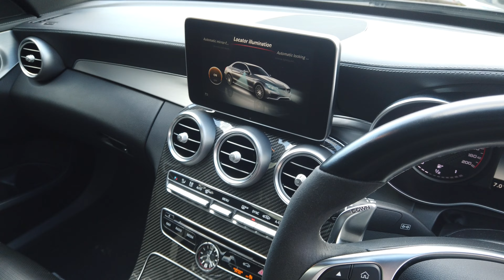[4K] Mercedes-Benz C63S AMG 4.0 V8 BiTurbo registered March 2017 (17) finished in Obsidian Black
Mercedes-Benz C63S AMG 4.0 V8 BiTurbo registered March 2017 (17) finished in Obsidian Black Metallic with Black Leather Interior.

19 Inch AMG Spoke Alloy Wheels | AMG Interior Carbon Fibre Trim Package | AMG Night Package | Metallic paint | Reversing Camera | Active Park Assist | Electrically Adjustable Performance Seats with Driver Memeory | AMG Performance Steering Wheel | Automatic Wipers | Panoramic Sliding Sunroof | Cruise Control | DAB Radio | Air Conditioning with Dual-Zone Climate Control | Dynamic LED Headlights with High-Beam Assist | AMG Styling Package | Burmester Sound System | Privacy Glass | Keyless GO/ Start |